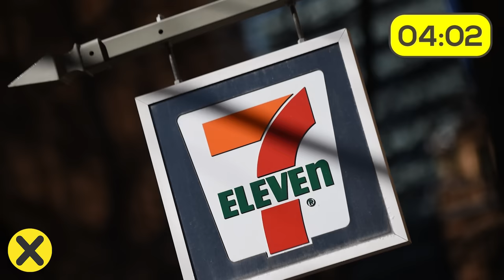30 Cosas que no sabías hace 5 minutos [29]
▶CREDITOS

Locución:
Jorge García Lemus